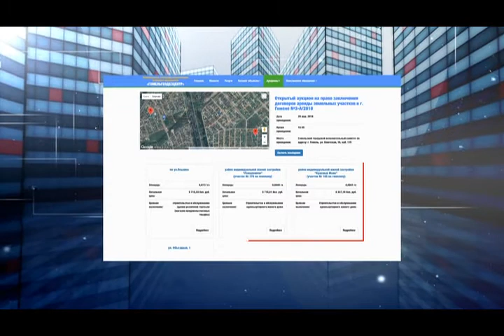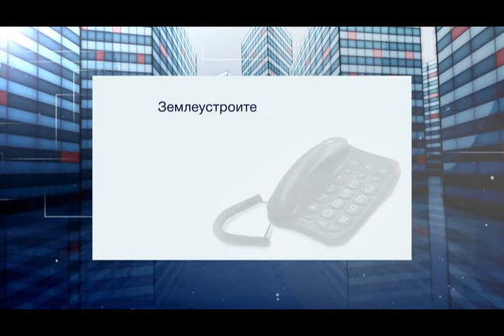Имущество 05 03 2018